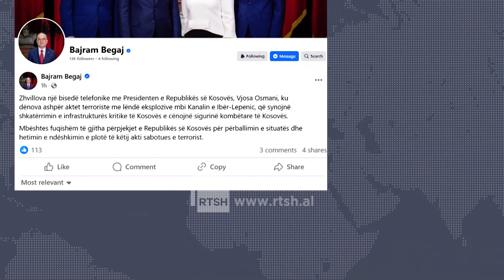Sulmi ndaj infrastrukturës në Zubin Potok - Presidenti Begaj dhe kryeminstri Rama dënojnë aktin